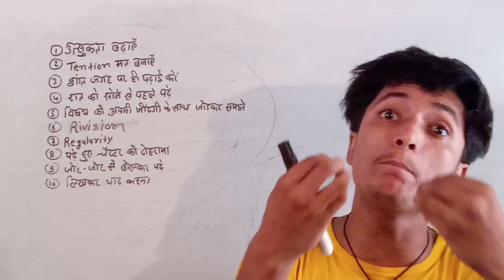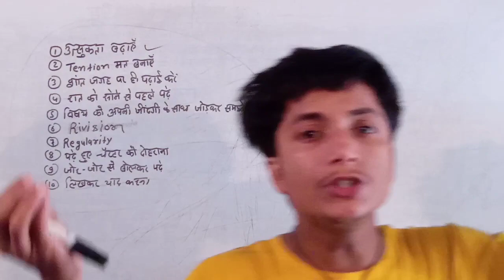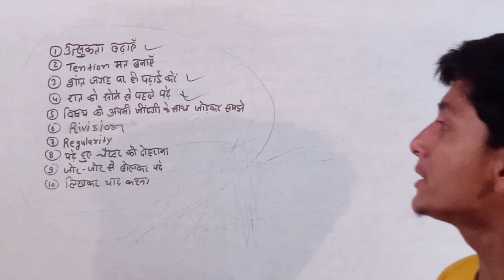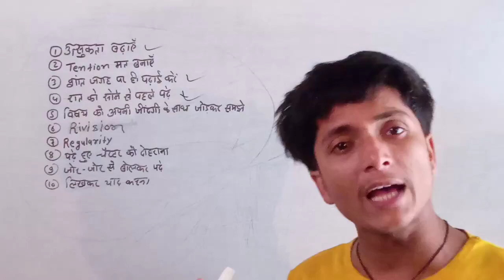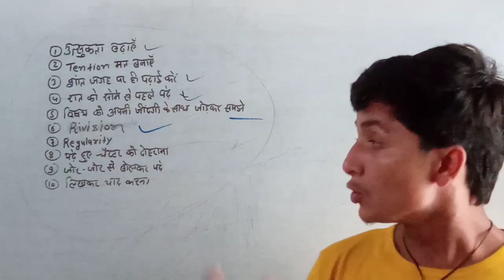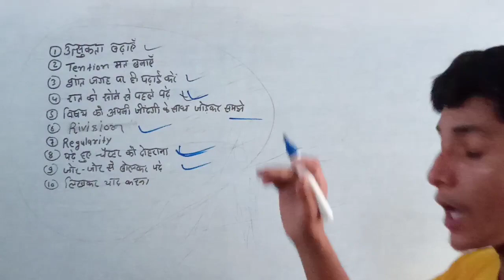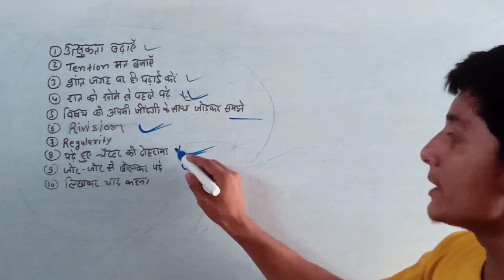याद कैसे करें | Question-answer को आसानी कैसे याद करें | Question answer yad karne 10 tips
2023 me topper banane ke tricks
topper kaise bane status
topper banane ke tricks
topper tricks 2023
2023 me Topper kaise bane status
2023 me topper banane ke kya kare
2023 me topper banane ke liye ye kam kare
2023 me topper banane ke tricks
2023 me topper status
2023 me topper kaise bane
2023 me Topper banane ke liye kaise padhe
2023 me Topper banane ke aasan tarike
2023 topper tricks
2023 में टॉपर कैसे बने
2023 में टॉपर बनने के लिए क्या करें
2023 में पढ़ने का तरीका
2023 में टॉपर कैसे बने स्टडी टिप्स
2023 में इस तरह पढ़े टॉपर बन जाओगे
2023 में टॉपर बनने के तरीके
2023 में टॉपर कैसे बने स्टेटस
2023 में टॉपर बनने के लिए कैसे पढ़े
2030 में टॉपर बनने के आसान तरीके
2023 में इस तरह टॉपर बने
2023 में टॉपर बनने के आसान ट्रिक्स